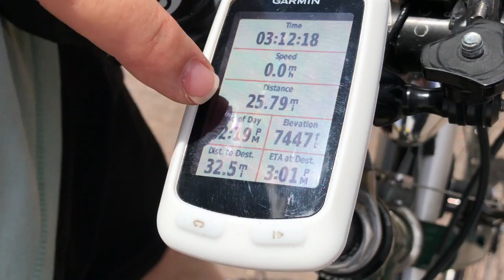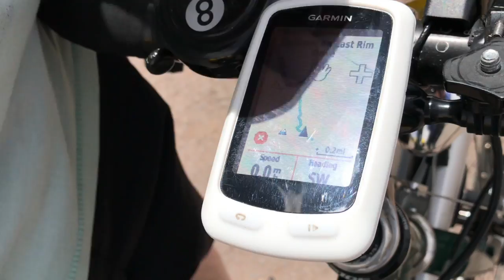Meeting An Englishman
Englishman biking the Western U.S.